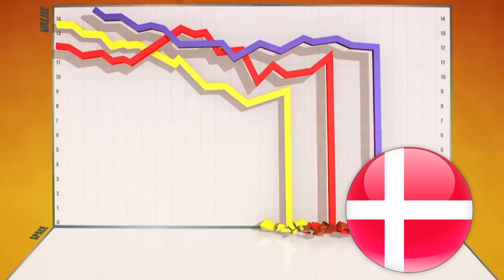The Amazing World of Gumball - Economy song (Danish)